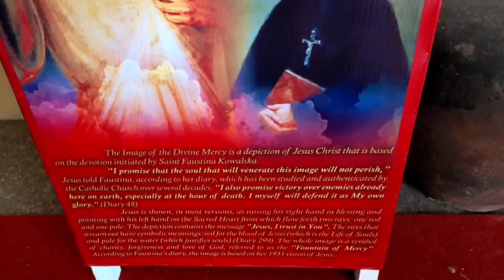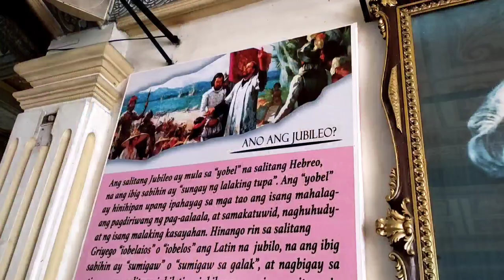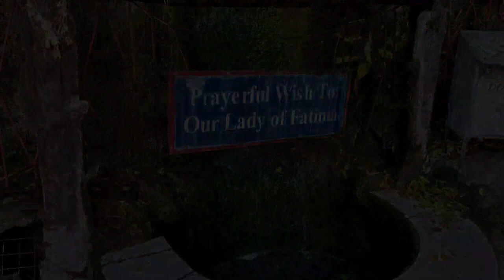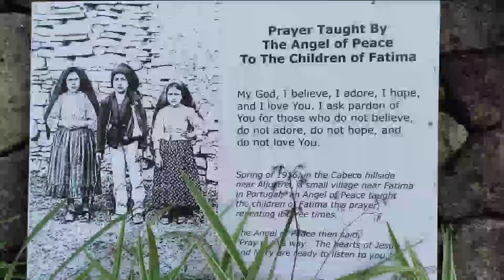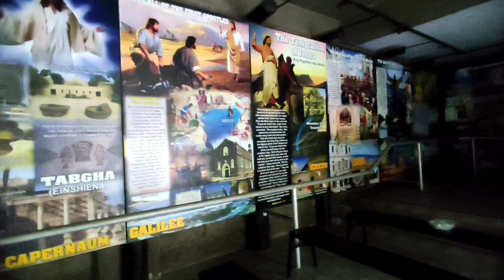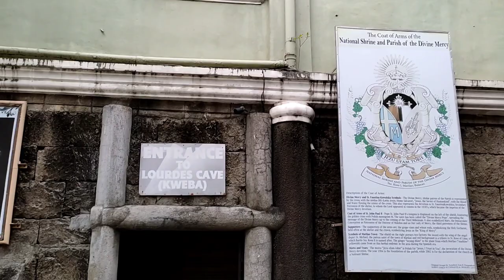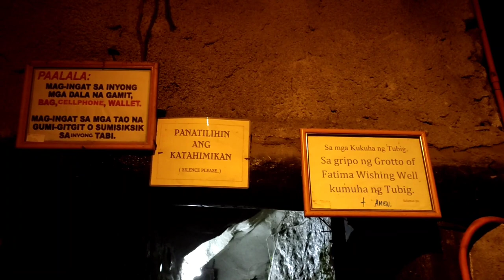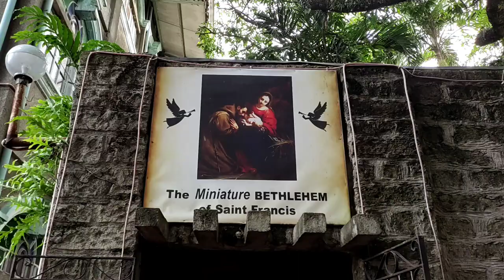The National Shrine and Parish of the Divine Mercy | Marilao, Bulacan, Philippines | Church Tour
The National Shrine and Parish of the Divine Mercy is a church dedicated to the Divine Mercy in Marilao, Bulacan, the Philippines. It was elevated to the status of National Shrine by Archbishop Orlando Quevedo of the Catholic Bishops Conference of the Philippines. The first Mass was held at the site on February 2, 1992, the Feast of the Presentation.
At the back of the church is a model of Calvary with life-sized statues of the Stations of the Cross. The Guadalupe Chapel at the church basement where the picture of Our Lady is enthroned with its flowing water that many pilgrims consider healing. The Rosary Hill, Grotto of Our Lady of Lourdes where people can pray for good health, the Grotto of the Resurrection for long as they hear the water gush from the falls, the Saint Faustina Hall, an auditorium where Sunday Masses are held due to the large population of devotees in the shrine. The Shrine offers the Little Poland Museum that feature depictions of the house and basement where Pope John Paul II lived, the Chapel where Faustina Kowalska had a vision of the Divine Mercy and the prison cell of Maximillian Kolbe where he was martyred.
(Source: Wikipedia)